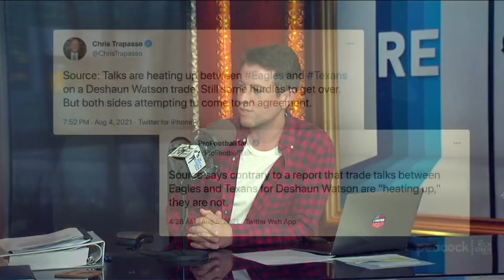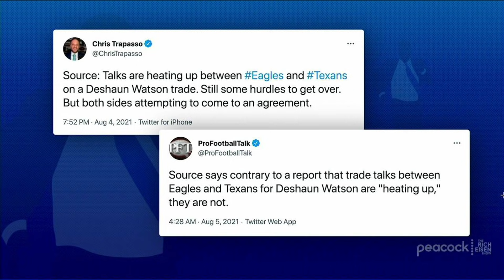Yahoo! Sports’ Charles Robinson Talks Deshaun Watson to Eagles; NFC East Landscape | Rich Eisen Show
Yahoo! Sports Senior NFL Writer Charles Robinson tells Rich Eisen Show guest host Ben Lyons if the Cowboys can rebound from a disappointing 2020 season, if the Eagles would be wise to make a move for embattled Texans QB Deshaun Watson or wait for his legal troubles to play out.